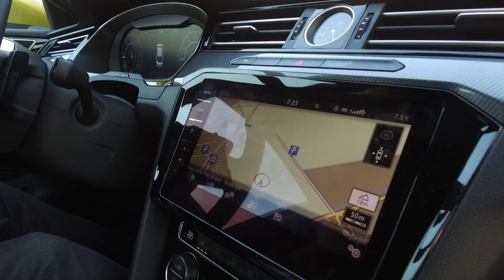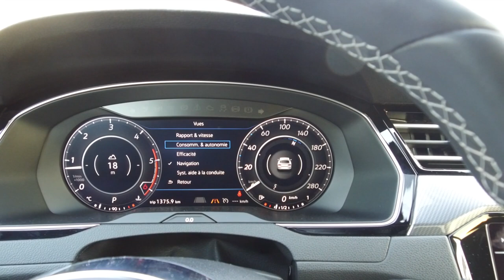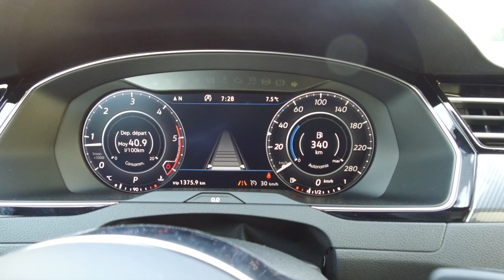Test VW Arteon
Un road-trip de 2500 kms qui nous fait passer par le Luxembourg et la Suisse jusqu'en Italie en Volkswagen Arteon.